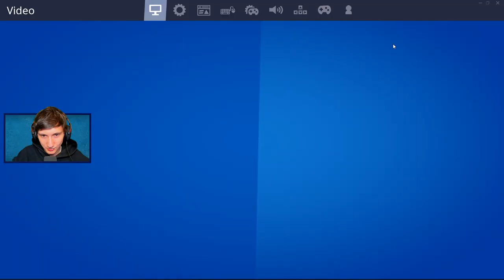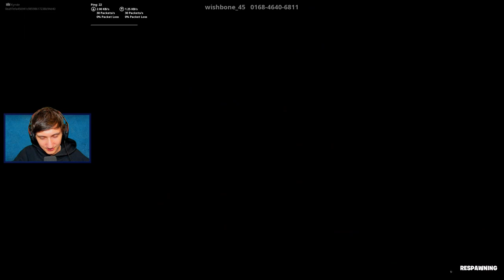*UHYGGELIGT* GYSER MAP! 👻 - Dansk Fortnite